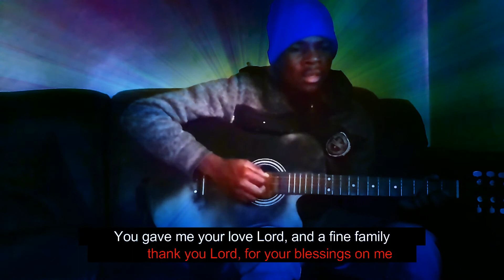Thank You Lord For Your Blessings On Me (Acoustic Cover by Allen Masango)